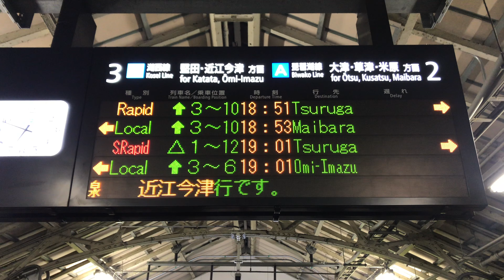【1日1本のみ運転‼︎】「快速」湖西線経由敦賀行き 京都駅LED電光掲示板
2019年2月28日（木）京都駅にて撮影

快速湖西線経由敦賀行きは1日1本のみ運転されています。平日は大阪始発で京都駅は2番のりば発着、土休日は京都始発で3番のりば発着です。

8両での運転で前4両が敦賀行き、後ろ4両は近江今津行きです。途中の近江今津で列車の切り離しを行います。

京都→敦賀では山科、大津京、比叡山坂本、おごと温泉、堅田、近江舞子〜敦賀間の各駅に停車します。大阪始発の場合は、大阪〜京都間は「新快速」として運転されます。

湖西線内での快速と新快速の違いは、快速がおごと温泉に停車するのに対し、新快速はおごと温泉を通過するという1点のみです。